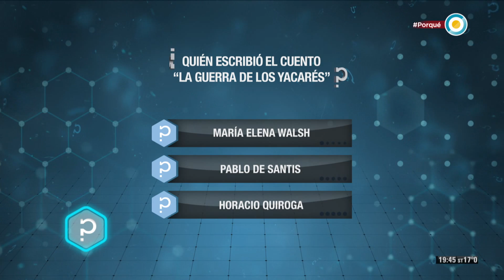Todo tiene un Porqué - Entre Patos y Yacaré (3 de 4)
En este programa tenemos dos temas centrales. Por un lado, ¿Por qué los yacarés tiene que estar al sol? y por el otro ¿Por qué el pato es el deporte nacional?.

Para esto hablamos con el veterinario Fernando Pedrosa. Connie fue a conocer Temaiken y charlar con un experto en el tema.

Además, te contamos donde esta Estero del Ibera y vino a charlar con nosotros Andrés Sehinkman Director del documental Los Blancos.

Cuando de Pato se trata que mejor que llamar a los que saben,  Facundo Teberna (jugador de la selección) y Roberto Elisalde (historiador) nos cuentan sobre el deporte nacional.

Emitido el 10 de agosto de 2017.